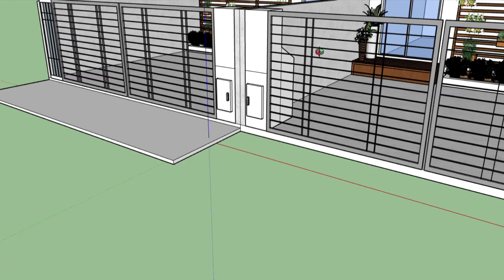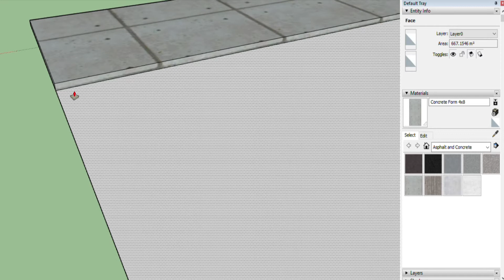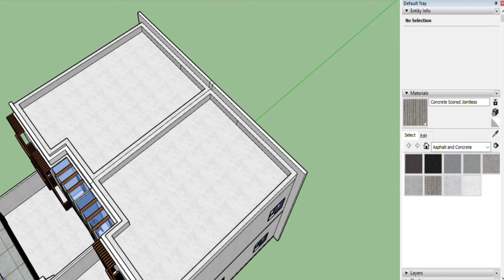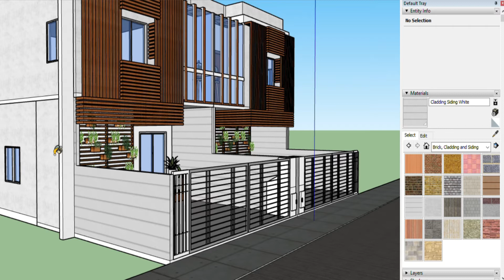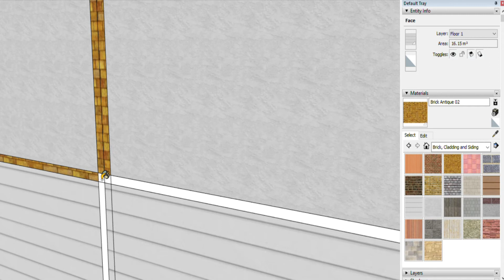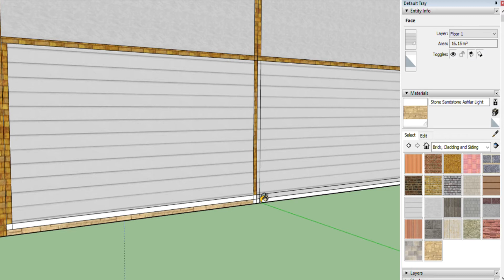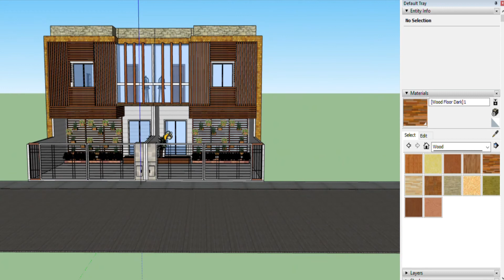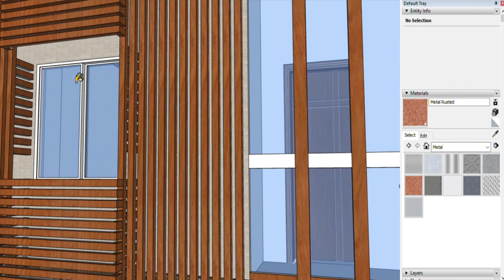2-STOREY COMMERCIAL SPACE FOR RENTAL BUSINESS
A concrete design of Commercial Space Building with an area of an economical design of steel rafter structures with high window coated glass , split type of building design , for free floor plan and design send me a message to my facebook account:Dhoyabott Alipoyo thru:messenger and

The information contained on this YouTube Channel and the resources available for download/viewing through this YouTube Channel are for Personal Vlog/Design and informational purposes only.